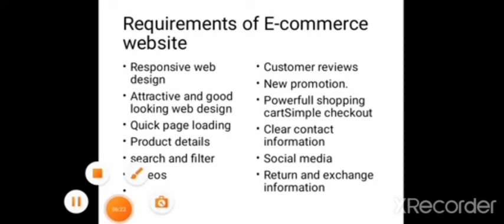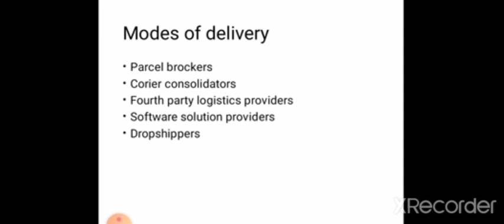Requirments of e-commerce website